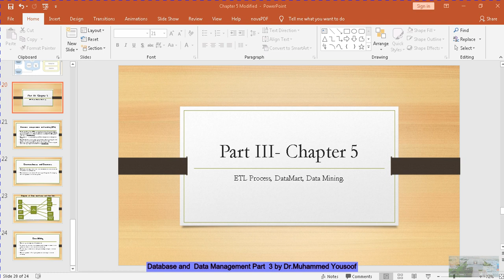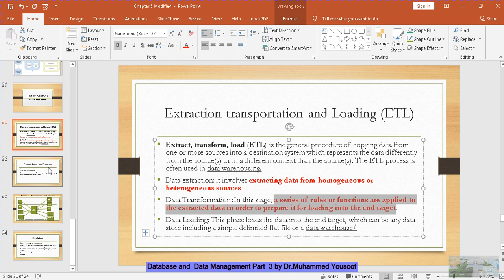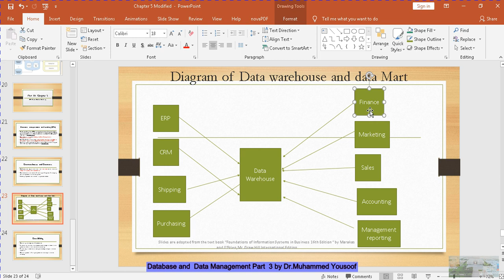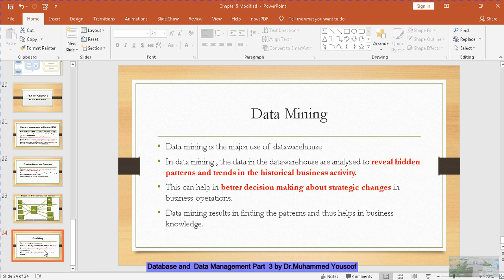Database and Data management Part 3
ETL, Data mart and Data mining.